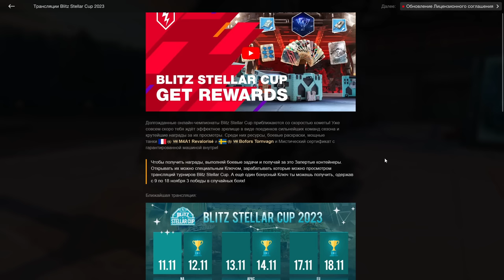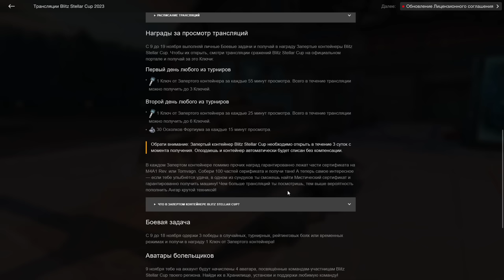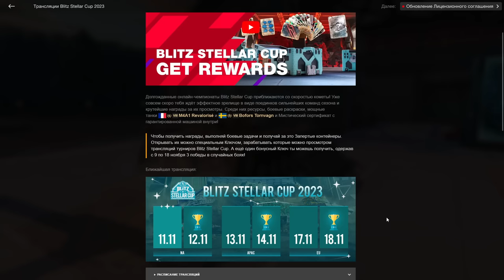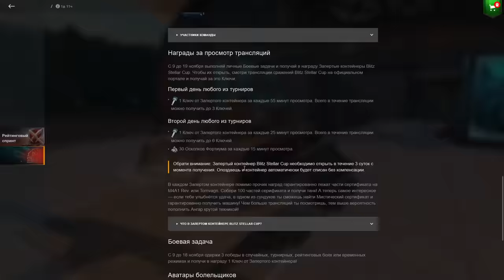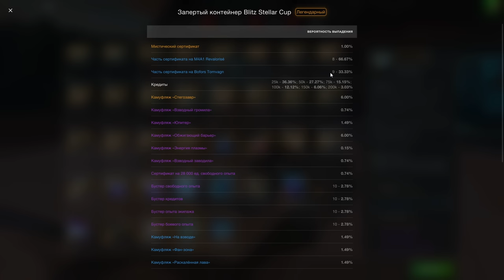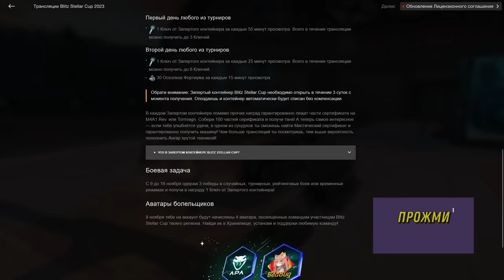ОТКРЫЛ 28 шт. КОНТЕЙНЕРЫ за Трансляции Blitz Stellar Cup - Как получить? в wot Blitz 2023 | WOT-GSN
ПОДДЕРЖИ АВТОРА!
4. Отправить подарок (Евро сервер) в игре на Ник - "__GSN__"